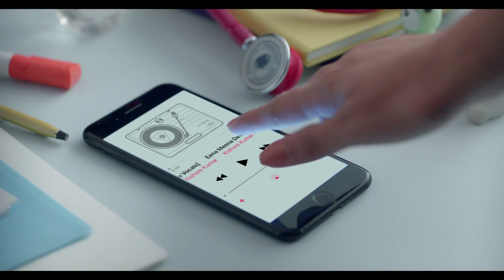Cadbury Bournvita Little Champs Check up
Director - Neha Kaul
Executive Producer - Cyrus Pagdiwala